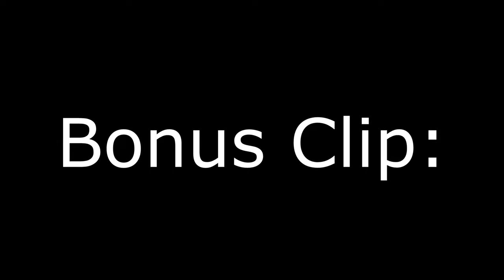The Best Controller Scrimmer.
(Currently) Title is based off of pvp and gamesense (not just pvp).

Thumbnail Maker: mahdi#1234 / doomauncle

Platform: Laptop w/ controller
i7 10th Gen, 1660ti
Controller Sens: 96
FOV: 80.40 altered ON